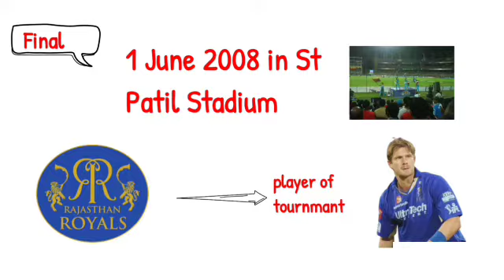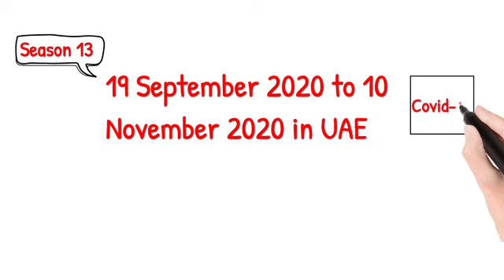History of Indian Premier League|انڈین پریمیر لیگ کی تاریخ|IPL 2021|Cricket info